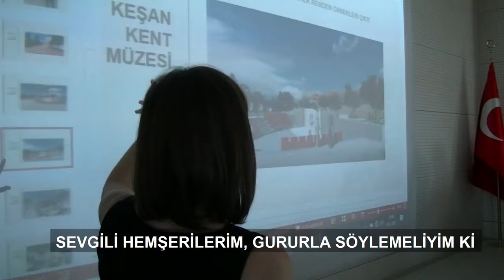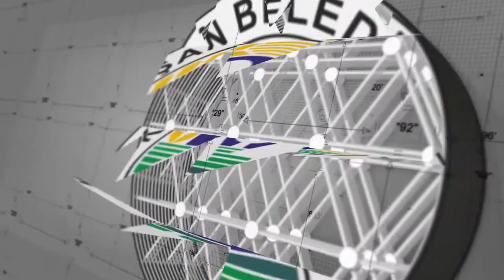KEŞAN'IN 7 GÜNÜ 6 12 TEMMUZ 2020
Değerli Keşanlılar, yeni haftada her şey gönlünüzce olsun.
Geçtiğimiz hafta, az zamanda çok ve büyük işler yaptık.